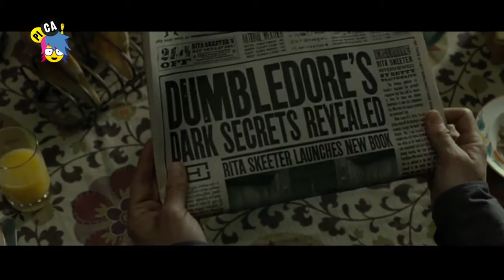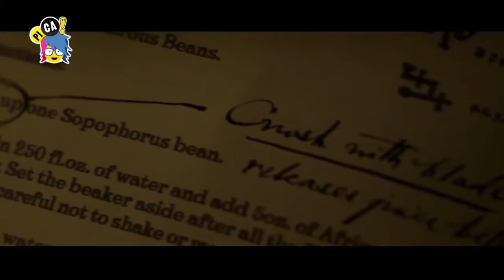PICA programa 212 897 del 19 de febrero de 2016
• HARRY POTTERMANÍA
Un nuevo libro, una obra, una nueva aventura
• JUANCITO PINTO
Entrevistamos al colorado de Bolivia más famoso